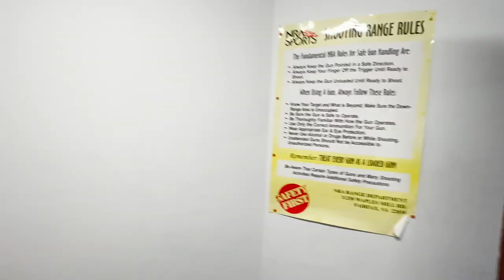American Experience in the Mid-West (Ep.2)- Shooting a gun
Hi I'm Sadie! Come along with me as I show you what's it's like to experience "American Mid-West" through the eyes of an international student from Nepal!
I decided to experience something that is common among Americans but very strange to me. Enjoy the Video!